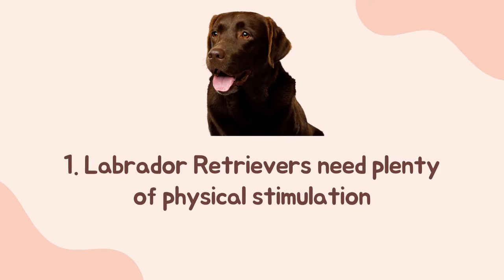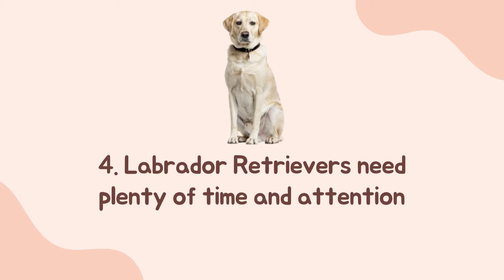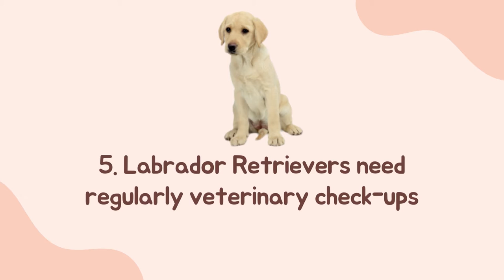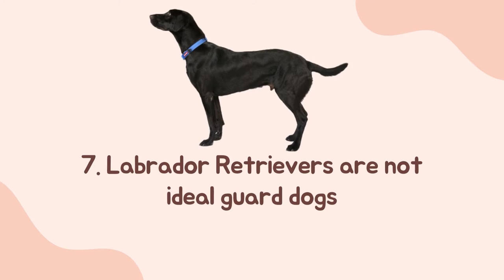8 Reasons Why You SHOULD NOT Get a Labrador Retriever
8 Reasons Why You SHOULD NOT Get a Labrador Retriever

Labrador Retriever, or simply Lab, is a sweet-faced, medium- to large-sized dog that is known for its outgoing and affectionate personality. These dogs were both bred to be loving companions as well as useful working dogs. Athletic and social, Labs will indeed make an excellent choice for people with an active lifestyle. So, if you’re wondering whether this breed is perfect for you, or not, make sure to watch until the end because for today, we’ll talk about the 8 reasons why you should not get a Labrador Retriever!

Labrador Retrievers were originally used to help fishermen in hauling nets, fetching ropes, and retrieving fish in the chilly North Atlantic. They have a waterproof coat that comes in various colors, including black, yellow, and chocolate. Their webbed feet allows them to effortlessly swim through the water, making them excellent swimmers. Today, Labs are popular for being loving family companions who also make excellent buddies.  Later as we go through this video, we’ll get to know more about these energetic dogs.

Hey there, and welcome to Smart Dog Lover! As mentioned at the beginning of this video, today, we’ll talk about the 8 reasons why you should not get a Labrador Retriever. So let's get started right away!